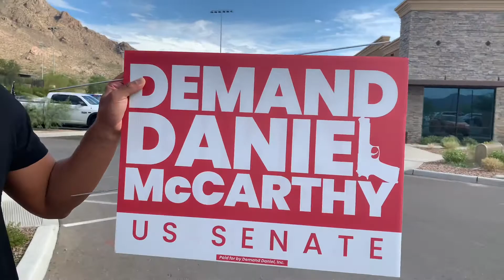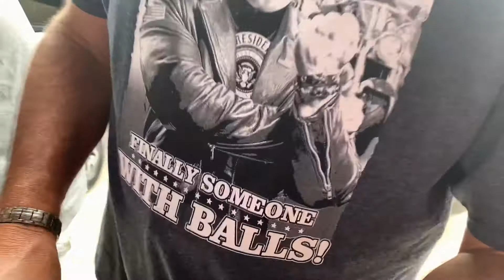demanddaniel Az future Senator 🌵🇺🇸👍